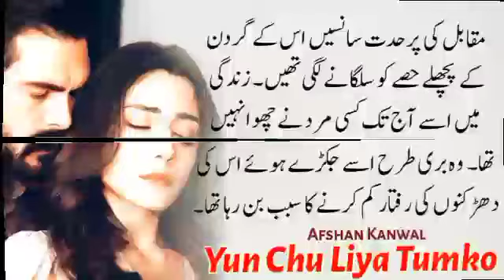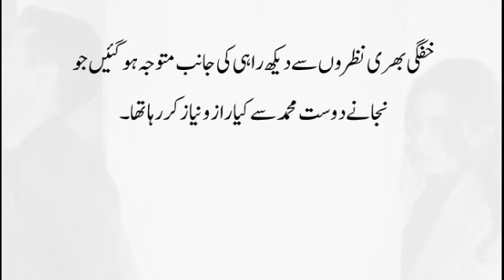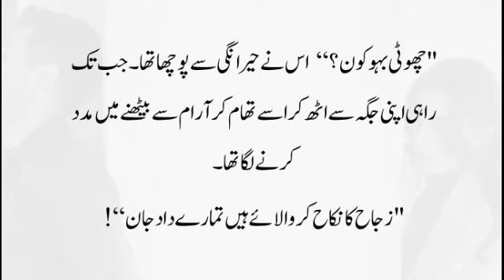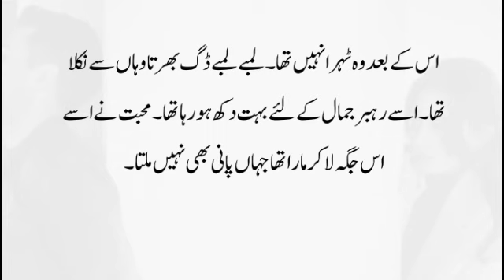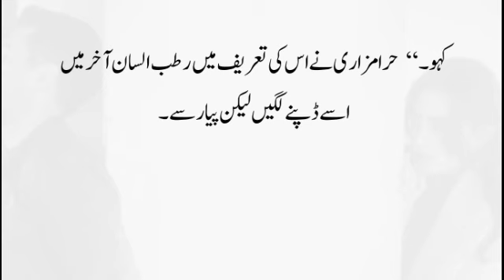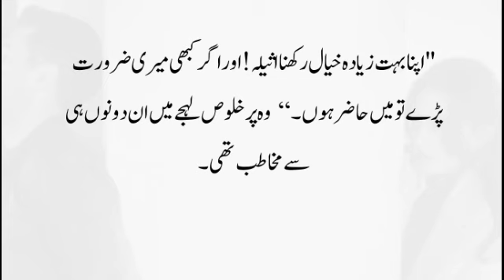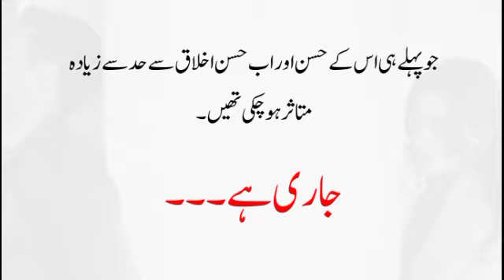Yun Chu Liya Tumko|Afshan Kanwal|Ep-05|Romantic Novel